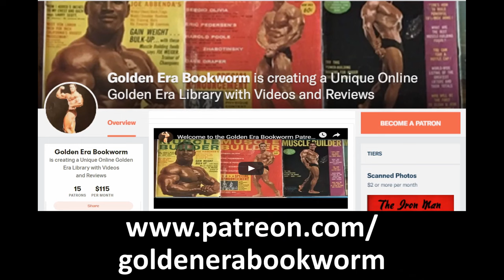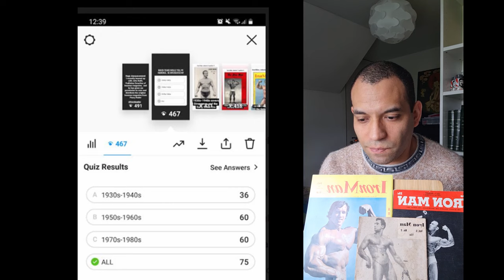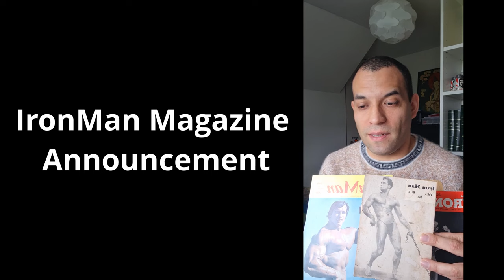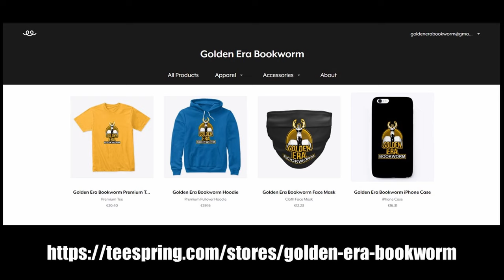IRONMAN MAGAZINE IS BACK!! MY COLLABORATION WITH JOHN BALIK!!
Dear audience, today I officially announce my collaboration with IronMan Publisher Emeritus John Balik, who was also a legendary writer, photographer and Bodybuilder from the Golden Era of Bodybuilding.
Through John's permission, I am able to now bring you scanned copies of IronMan magazine through my website for you to purchase and learn from. These are the original Peary Rader IronMan that spanned the 1930s up to mid 1980s after which John took over. With this new collaboration and with the previous and still ongoing collaboration with Reg Park's son Jon Jon Park, we all hope that we can provide the current generation access to knowledge that would otherwise be lost and forgotten, Knowledge about effective natural drug-free bodybuilding and knowledge that will hopefully elevate the sport of bodybuilding to what it once was. Enjoy!